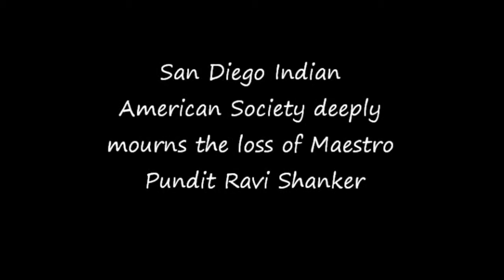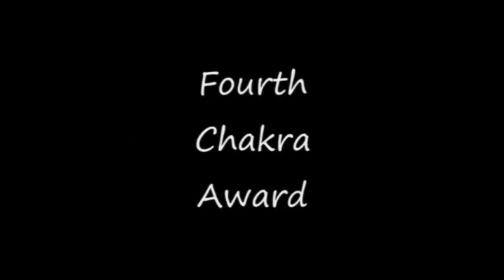SDIAS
Video describing the activities of the San Diego Indian American Society.